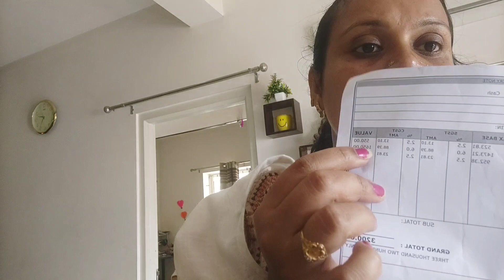Chinu gu surprise Party🥳Dress collection thule😱 Masth shopping dayeg manthini🤔